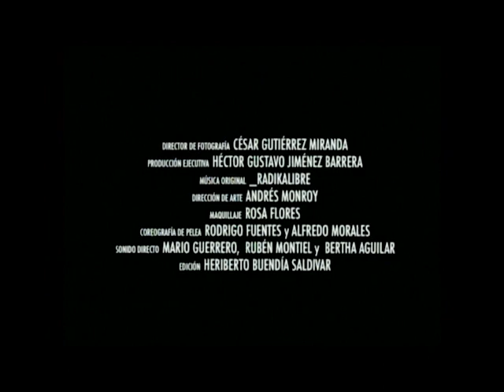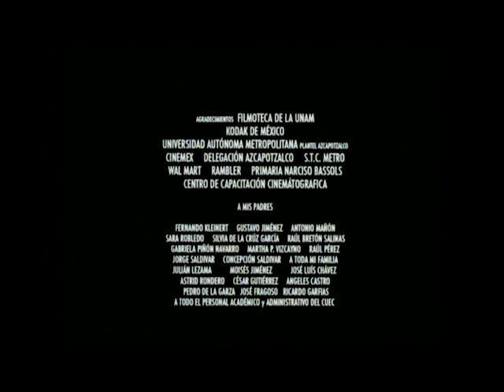Trailer "Humanidad, alimento de los dioses"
CUEC- UNAM con el apoyo de la Filmoteca UNAM

Primer Tesis del CUEC realizada en 35 milímetros.

Dirección, guión y edición: Heriberto Buendía Saldivar.

Dirección de fotografía: César Gutiérrez Miranda.

Interpretes: Jesús Campos Salgado, Jimena Luna, Tulio Ochoa, Harold
Torres, Magali Ortega, Lucia Aguirre, Martha Altamirano, Voz off de Jorge Ayala Blanco.

Producción ejecutiva: Hector Gustavo Jiménez Barrera
Asistente de producción: Alfonso Rodriguez.

Cortometraje ficción
ENAC-UNAM